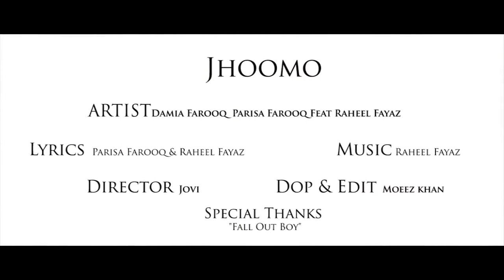JHOMMO- Parisa Farooq ft Damia Farooq and Raheel Fayyaz | Official Music Video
🎧A ReEdition cover of FallOutBoys ' Light'Em Up'

Lyrics: Raheel Fayyaz
Vocals: Damia Farooq. Parisa Farooq. Raheel Fayyaz